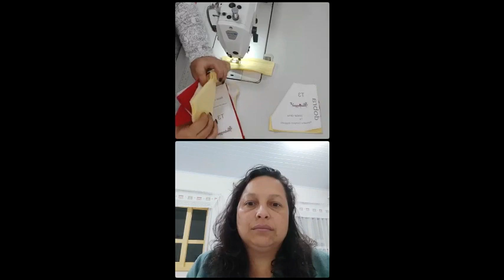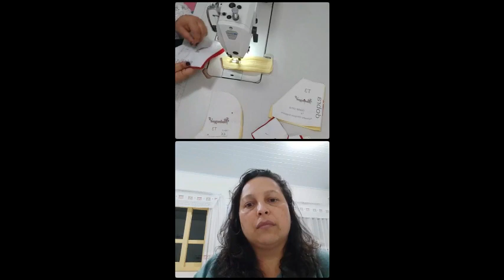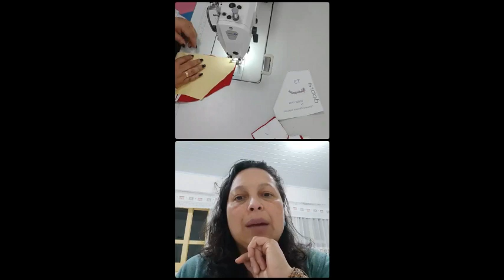LIVE DO DIA 27/07/2021 NO FACE